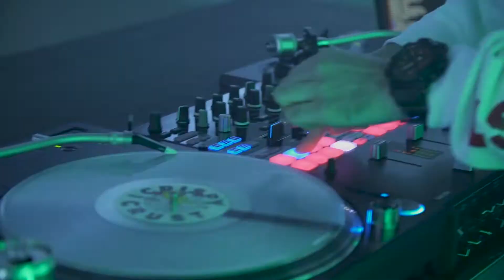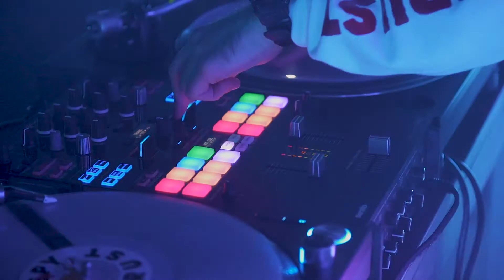Eskei83 Throwing Down with SoundSwitch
Eskei83 showing what can get done when you bring the lighting element into your live set.